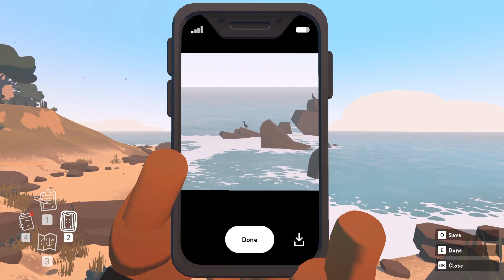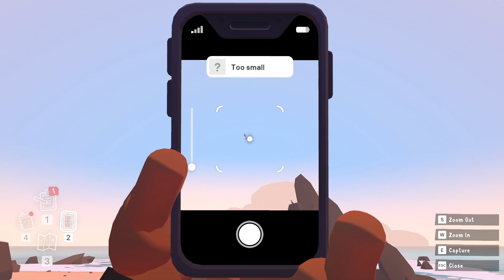Nature Reserve - Alba: A Wildlife Adventure #2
Alba podczas jej wizyty u dziadków na śródziemnomorskiej wyspie jest gotowa na spokojne lato pełne eksploracji dzikiej przyrody ze swoją przyjaciółką Ines, ale kiedy widzi zwierzę w niebezpieczeństwie, zdaje sobie sprawę, że musi coś z tym zrobić.

To naprawdę śródziemnomorski raj, cała wyspa jest gotowa do odkrycia. Z Ines i twoim dziadkiem – który jest totalnym maniakiem ptaków – u boku, rozpoczynamy ruch mający na celu ocalenie wyspy.